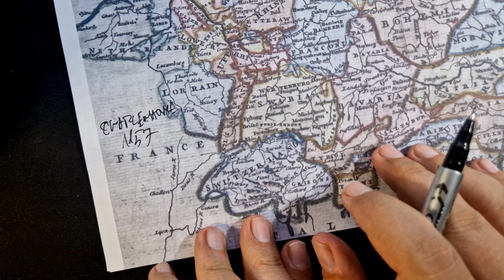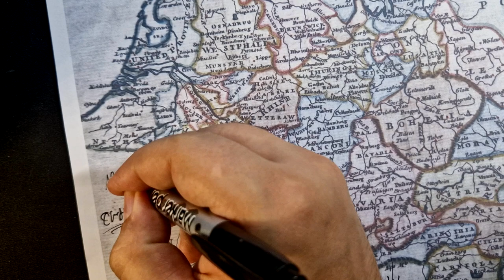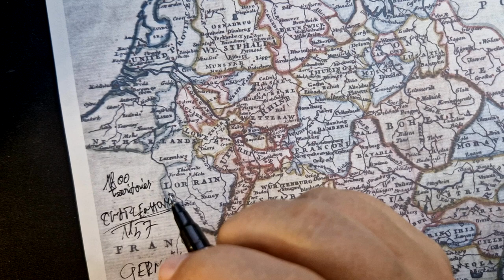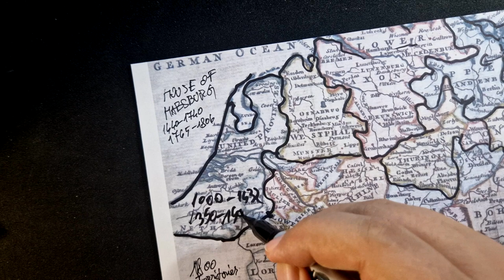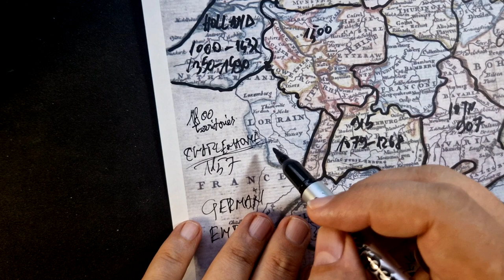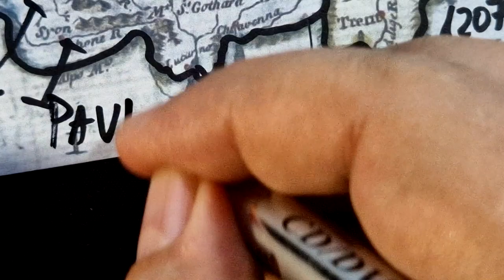ASMR facts: The HOLY ROMAN EMPIRE | History Facts and Secrets | ASMR soft spoken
Let's discover historical facts about The Holy Roman Empire (Sacrum Romanum Imperium Nationis Germanica) in a very relaxing ASMR style.

This is a very relaxing way to find out facts and curiosities about figures who marked our history, watching this type of ASMR soft spoken videos.

This video contains: ASMR tingles, whispering tingles, history secrets, history facts, map drawing, map contour, map sketching, ASMR mouth sounds